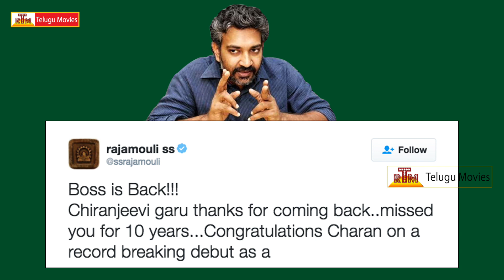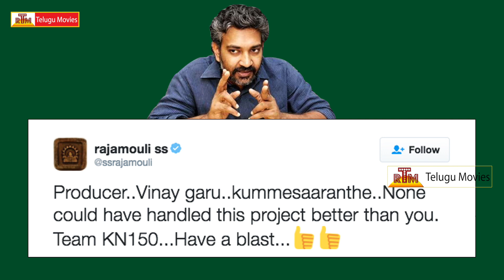SS Rajamouli Sensational Comments On Chiranjeevi Khaidi No 150 | Review | VV Vinayak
Khaidi No 150 Movie Review
Khaidino150 Movie
Starring Chiranjeevi , Kajal Agarwal And Others,
Directed By VV Vinayak
Produced Under The Banner Konidela Productions